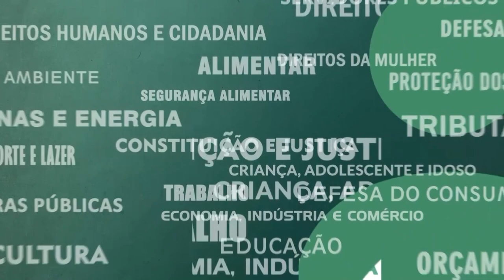Resumo Comissões - Frente Parl. Complexo Industrial da Saúde - 27/11/23